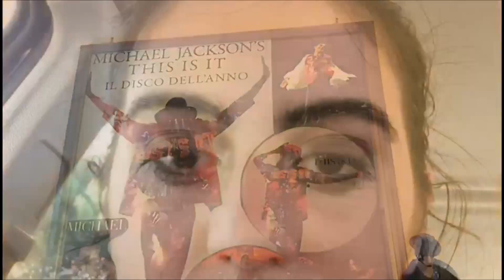esibizione Smooth Criminal Michael Jackson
in questo canale ci dedicheremo alle più grandi tecnologie di trucco ai più grandi eventi e spettacoli da me partecipati e sulle scoperte di nuove realtà su celebrità attuali passate e non solo